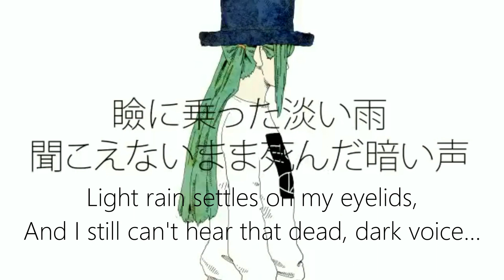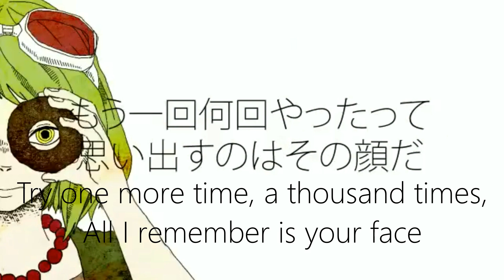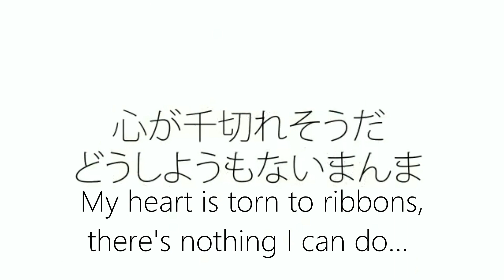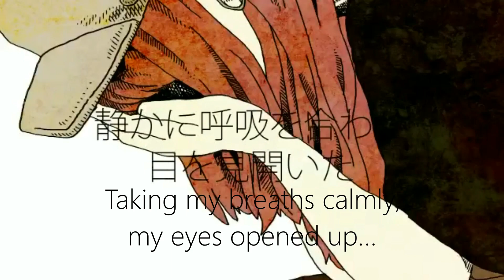【esther ᐛ】 ドーナツホール / donut hole 【歌ってみた】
this isnt a flute xd